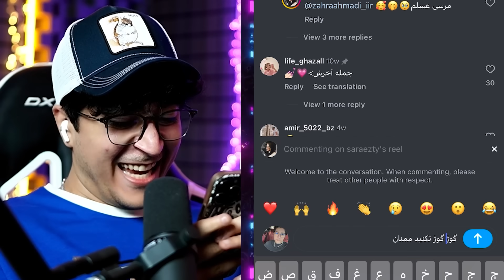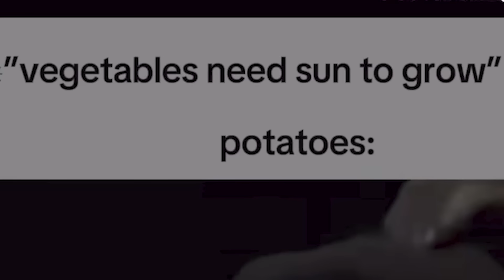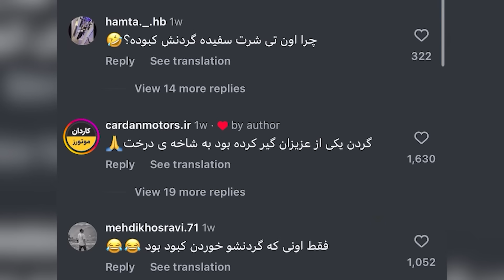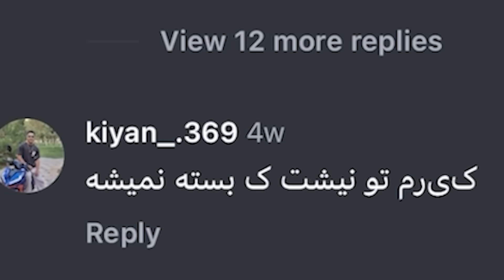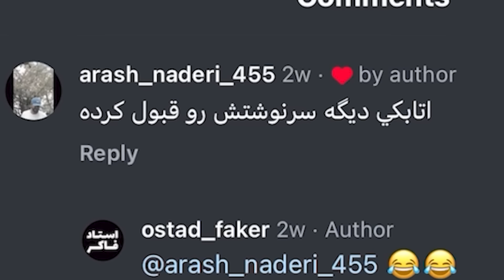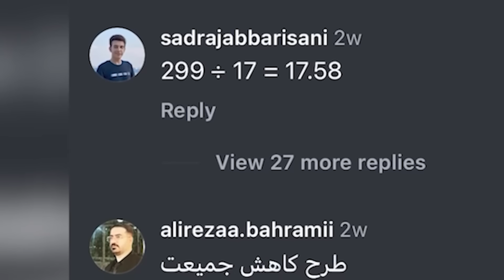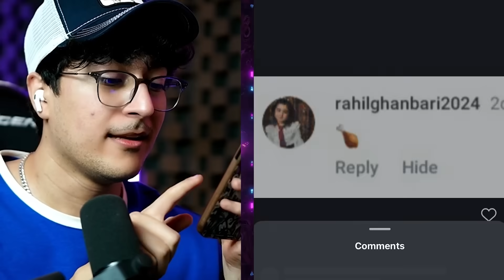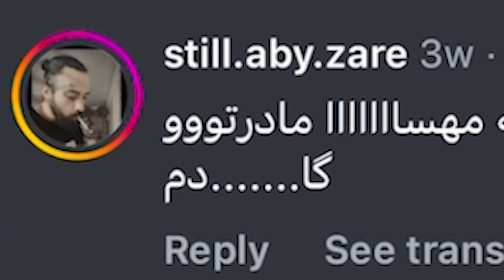آموزش رانندگی این آدم اشکمو در آورد 🤣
آموزش رانندگی باب اسفنجی